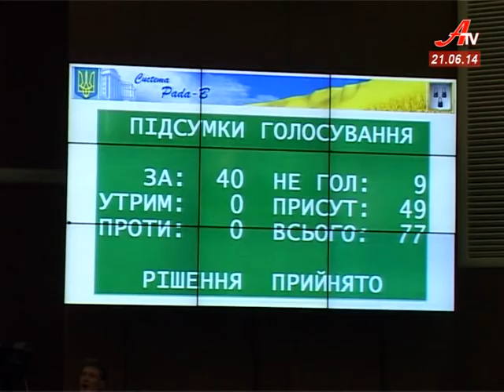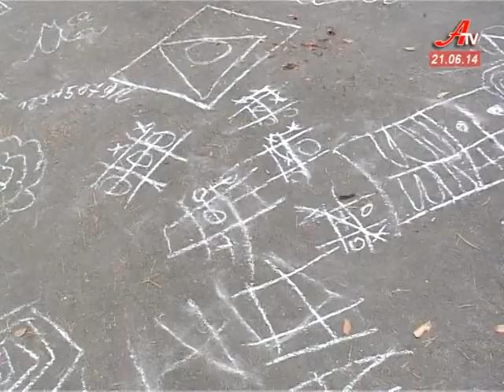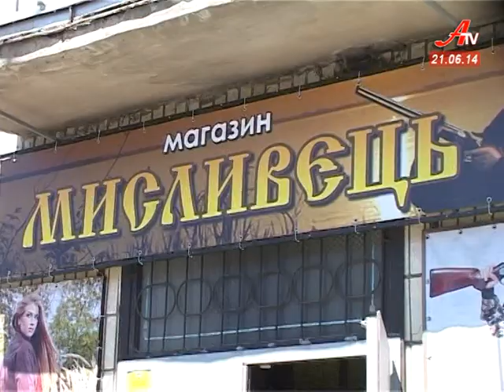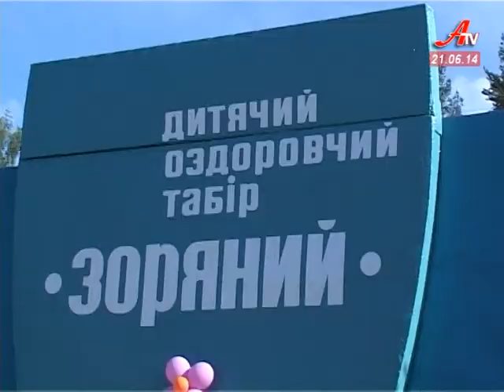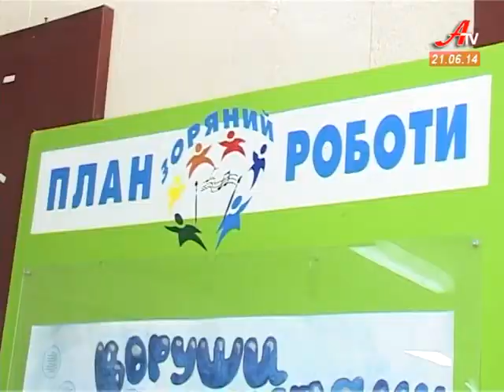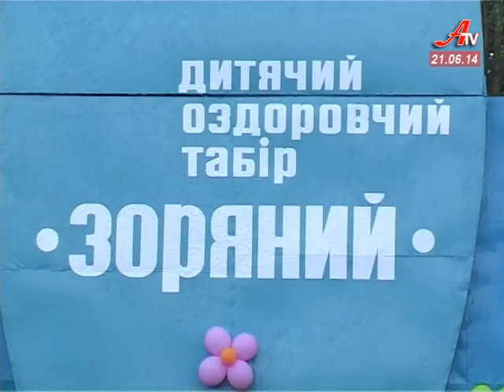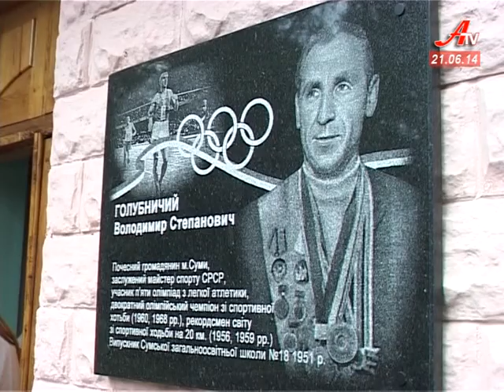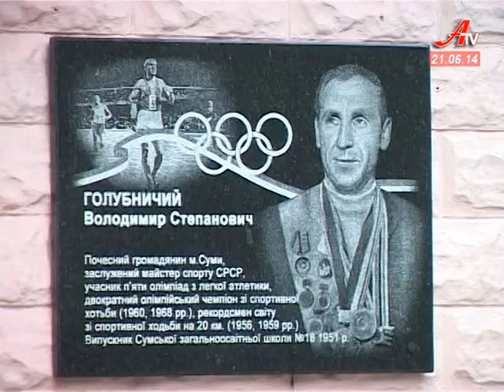Новини за 21 06 2014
- Батьківськими стопами. Новим секретарем міськради стала дочка Петра Гученка.
 - У Сумах чоловік із рушницею відкрив вогонь по міліціонерам.
 - Обговорення кандидатур на посаду губернатора закінчилося бійкою.
 - З липня за гарячу воду доведеться платити вдвічі більше.
 - Святиня, що об'єднує. На кордоні Росії і України  відбулася традиційна хресна хода.